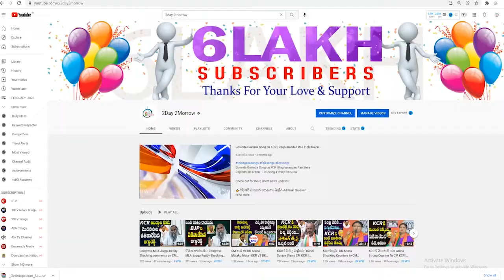AICC Spokesperson Dasoju Sravan question to KCR on Unemployment issues # 2day 2morrow